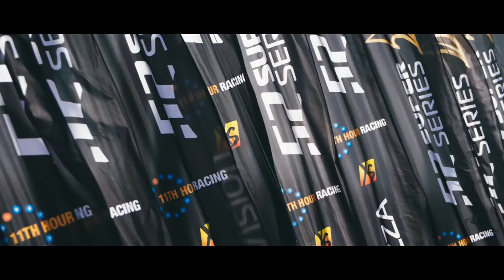FULL HIGHLIGHTS - Menorca 52 Super Series Sailing Week, Spain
Premium Performers Platoon Prevail at 2019’s Curtain Raiser, the Menorca 52 SUPER SERIES Sailing Week

Thanks to all for watching! Next stop: Cádiz for the Puerto Sherry 52 SUPER SERIES Royal Cup.

Menorca 52 SUPER SERIES Sailing Week
Regatta standings after Day 5

Final regatta standings

1. Platoon (GER) (Harm Müller-Spreer) (5,2,6,3,7,2,2,1) 28 puntos.
2. Provezza (TUR) (Ergin Imre) (6,3,3,1,8,3,1,4) 29 p.
3. Quantum Racing (USA) (Doug DeVos) (8,5,4,2,1,1,7,6) 34 p.
4. Azzurra (ARG/ITA) (Alberto/Pablo Roemmers) (2,1,1,7,10,7,8,2) 38 p.
5. Bronenosec (RUS) (Vladimir Liubomirov) (1,7,8,10,2,10,6,3) 47 p.
6. Alegre (USA/GBR) (Andrés Soriano) (4,11,2,5,6,8,4,7) 47 p.
7. Phoenix 12 (RSA) (Tina Plattner) (7,4,7,8,9,4,3,8) 50 p.
8. Sled (USA) (Takashi Okura) (9,8,5,9,4,5,9,5) 54 p.
9. Phoenix 11 (RSA) (Hasso Plattner) (3,10,11,6,5,6, DNF12,DNS12) 65 p.
10. Gladiator (GBR) (Tony Langley) (11,9,10,11,3,9,5,10) 68 p.
11. Team Vision Future (FRA) (Jean Jacques Chaubard) (10,6,9,4,11,11,10.9) 70 p.

Please visit the links below to find out more.

Now available to watch and share online.